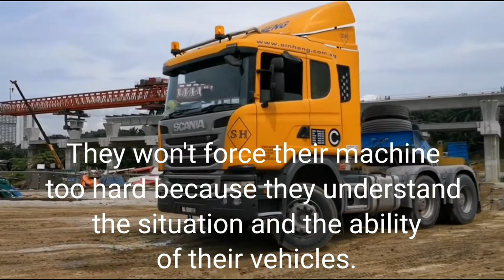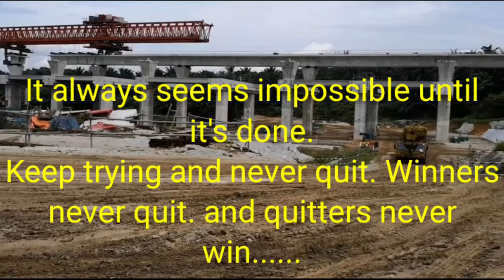Offroad heavy weight in muddy road.